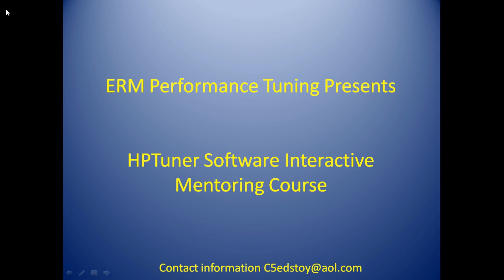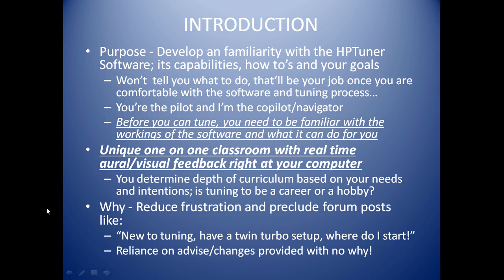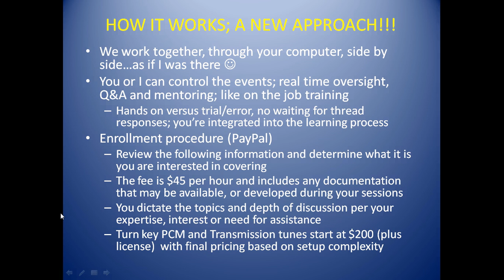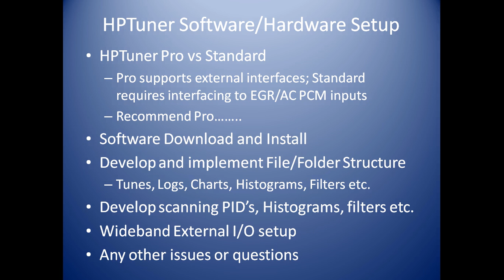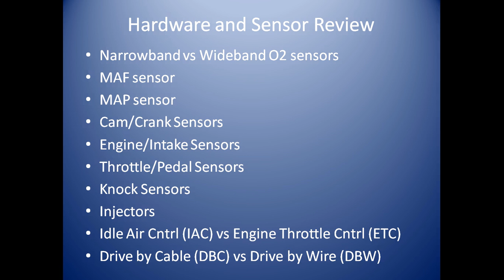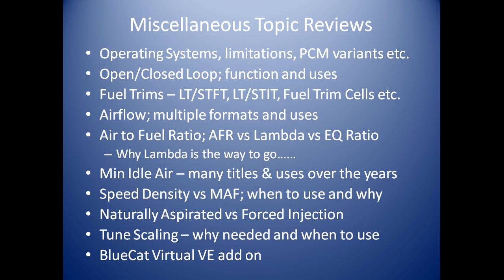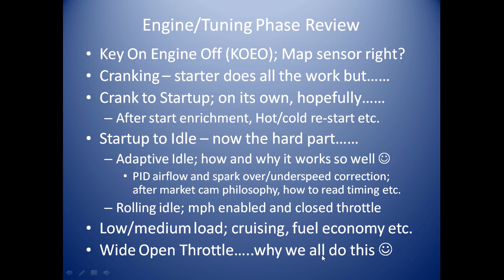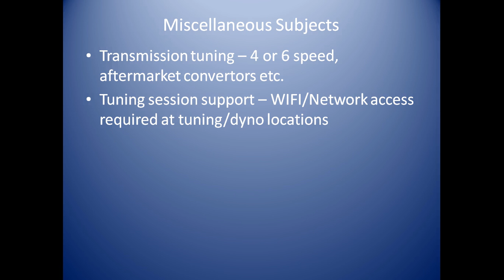ERM Performance Tuning capabilities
An intial draft introduction of a new and exciting performance remote training and tuning company, ERM Performance Tuning located in West Palm Beach Forida area. Provides mentoring on HPTuners Software (and EFILive soon to be released) and its capabilities, engine and transmission tuning strategies all via one-on-one, interative, hands on technology. please see our Facebook Page (ERM Performance Tuning) as well and Like or drop us a line. Website is in progress and hope to have it up by the weekend.